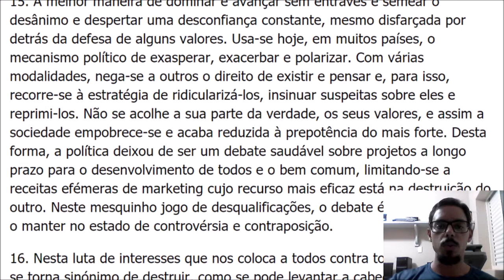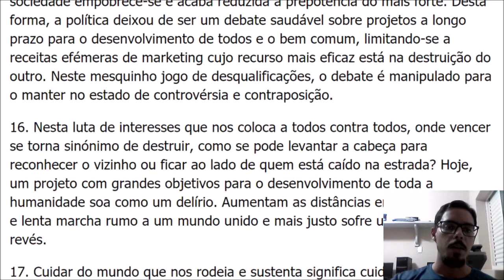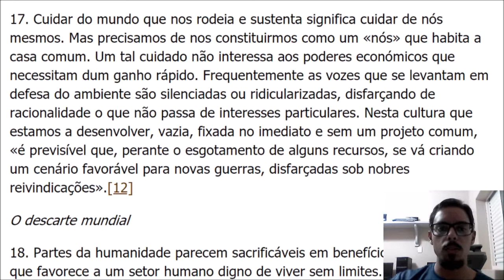Sem um projeto para todos | Fratelli Tutti